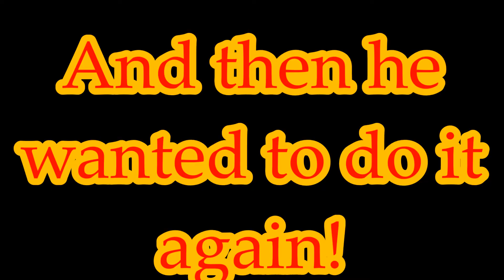PJ Does the ALS Ice Bucket Challenge! (with a bowl)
I'm proud but I also hate Gerry for this...
Evan, Fawn, Daire, Bobby, Edgar, yer up next! :D Unless of course you have no camera.